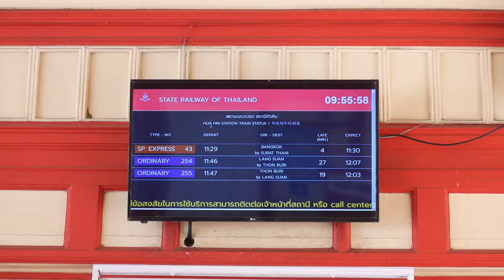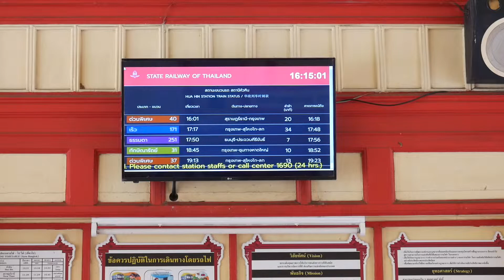ที่นี่สถานีหัวหิน บันทึกการเข้าออกขบวนรถสถานีหัวหินใน 24 ชั่วโมง Part 2 SRT.252/32/911/43/254/255-40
สวัสดีท่านผู้โดยสารของที่นี่สถานีหัวหินทุกท่านครับ วันนี้นำบันทึกการเข้าออกของขบวนรถไฟที่ผ่านสถานีรถไฟมาให้ชมกัน สำหรับตอนนี้เป็นตอนที่ 2 ครับ ต่อเนื่องจากบันทึกตอนที่ 1 โดยเริ่มการบันทึกตั้งแต่ขบวนรถธรรมดาที่ 252 ไปสิ้นสุดที่ขบวนรถด่วนพิเศษที่ 40 ในช่วงเวลาตั้งแต่ 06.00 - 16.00 น. ครับ ขอเชิญทุกท่านติดตามและรับชมครับ เช่นเคยครับผู้ติดตามที่นี่สถานีหัวหินสามารถแลกเปลี่ยน ความคิดเห็น หรือกด like & share หรือสนับสนุนช่องด้วยการ subscribe เพื่อเป็นกำลังใจให้ทีมงาน ขอบคุณทุกท่านที่สนับสนุนครับ ❤
Timeline:
Ordinary Train 252 Prachuab Khiri Khan - Thonburi (3 February 2019)
Special Express Train 32 Thaksinarath Hat Yai - Bangkok (4 September 2019)
Special Train 911 Bangkok - Suan Son Pradiphat (14 December 2019)
Special Express Train 43 Bangkok - Suratthani (4 February 2020)
Ordinary Train 254 Lang Suan - Thonburi (21 October 2019)
Ordinary Train 255 Thonburi - Lang Suan (4 February 2020)
Ordinary Train 261 Bangkok - Hua Hin (4 February 2020)
Ordinary Train 262 Hua Hin - Bangkok (4 February 2020)
Special Train 912 Suan Son Pradiphat - Bangkok (4 January 2020)
Special Express Train 40 Suratthani - Bangkok (25 June 2019)
Locomotive:
Alsthom AHK Pielstick 4220 (ORD.252)
Hitachi HID 4501 (SP.EXP.32)
THN DRC. 1102 (SP.911)
Daewoo APD DRC. 2542 (SP.EXP.43)
Alsthom ALS Pielstick 4145 (ORD.254)
Alsthom ALS Pielstick 4110 (ORD.255)
THN DRC. 1124 (ORD.261)
THN DRC.1131 (ORD.262)
THN DRC. 1123 (SP.912)
Daewoo APD DRC. 2517 (SP.EXP.40)
Lens: Olympus Digital 12-50mm 3.5-6.3 EZ
Panasonic Lumix G Leica DG Summilux 15mm f/1.7 ASPH.
Official page ที่นี่สถานีหัวหิน